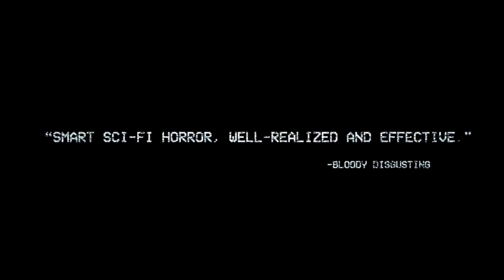AWAIT FURTHER INSTRUCTION Trailer NEW (2018) - Horror Sci-Fi Thriller Movie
Await Further Instructions - Official Movie Trailer (2018)

After a mysterious phenomenon traps them inside their house, a series of increasingly disturbing instructions on TV lead the Milgram family into a cycle of paranoia and violence.

Directed by Johnny Kevorkian
Starring Sam Gittins, Neerja Naik, Grant Masters, Abigail Cruttenden, Kris Saddler, Holly Weston, and David Bradley